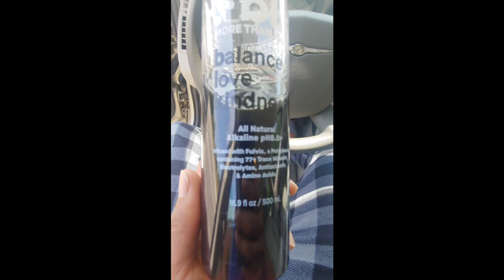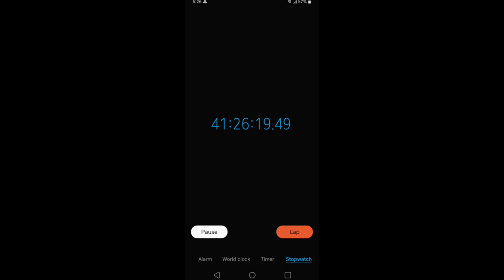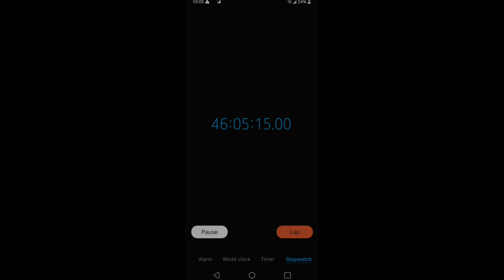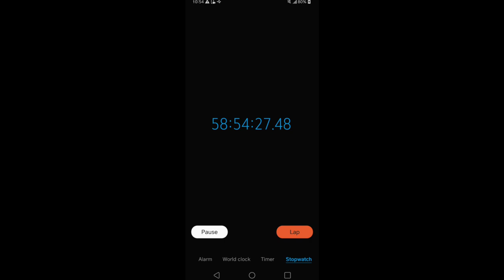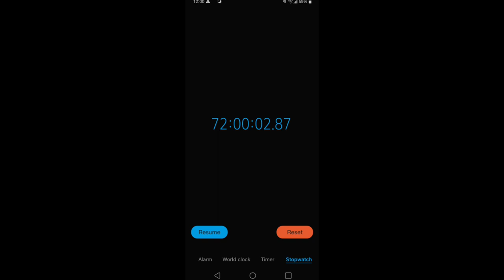My 3 Day Fast Experience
My 3 day fast experience. All 3 days in this one video

Day 1 00:00 to 06:12
Day 2 06:13 to 13:04
Day 3 13:05 to 17:57
The Next Day 17:58 to 18:37